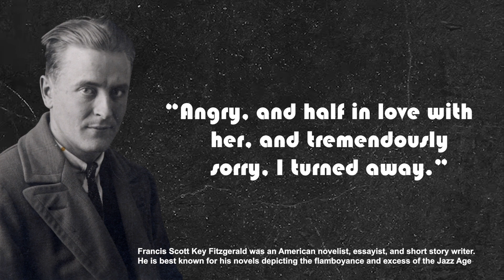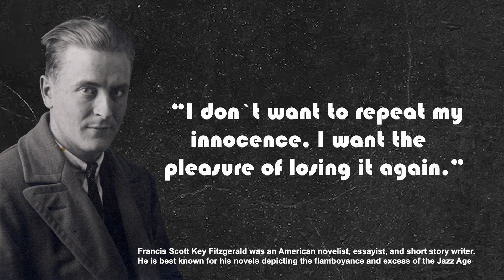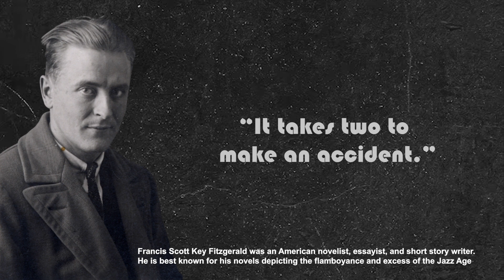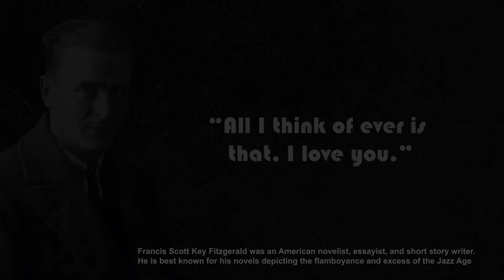Personality is an unbroken series of successful gestures